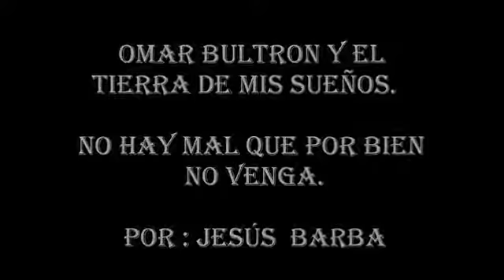No hay mal aye por quien no venga omar bultron